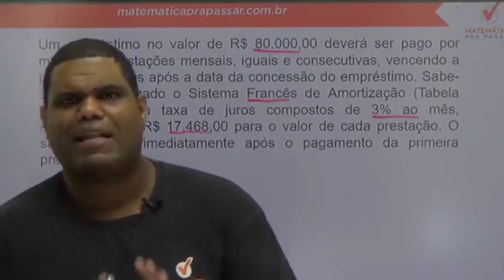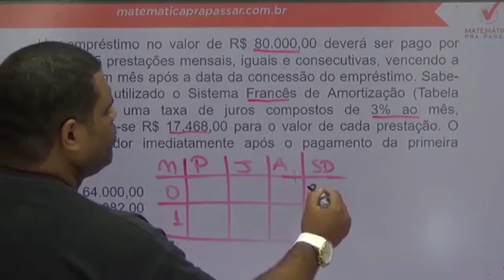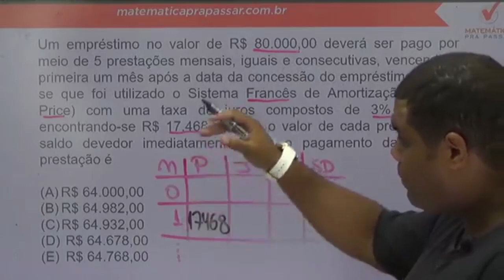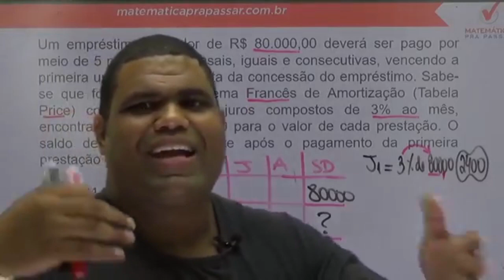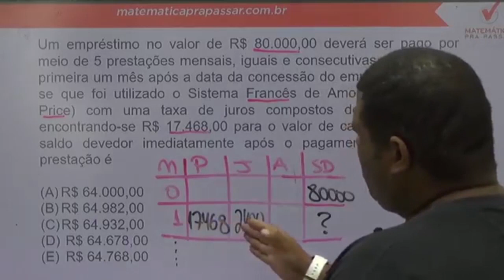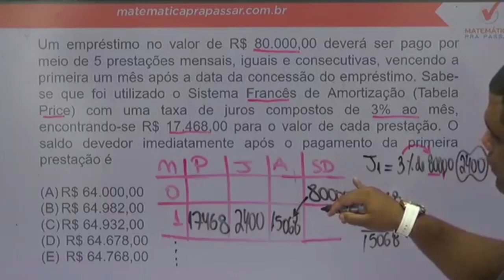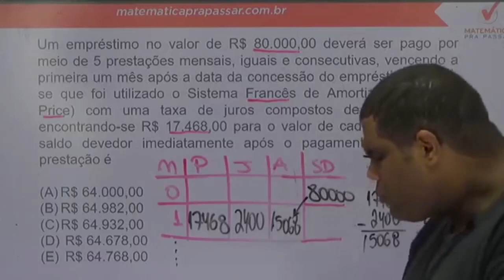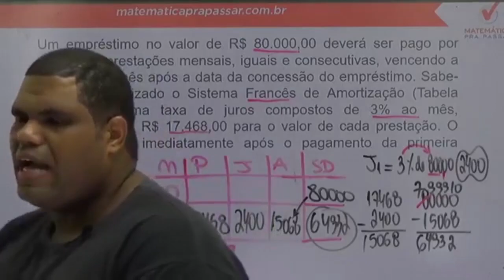Matemática Financeira para BASA |Dica 16| Tabela Price como você nunca viu